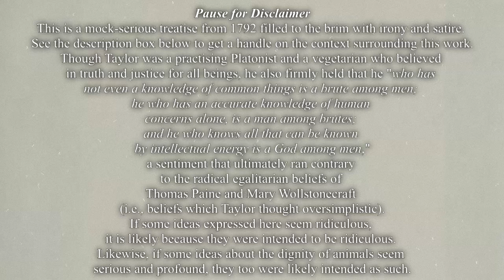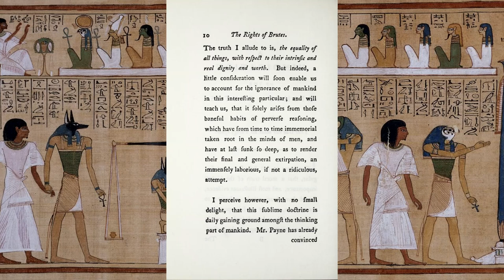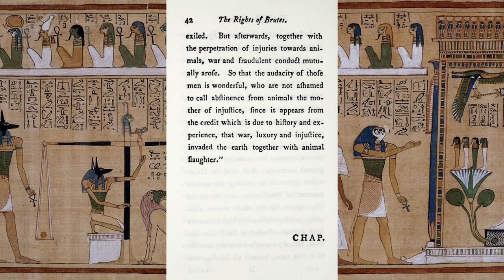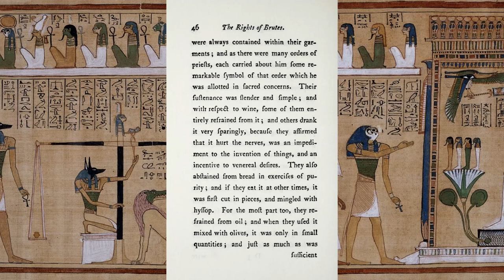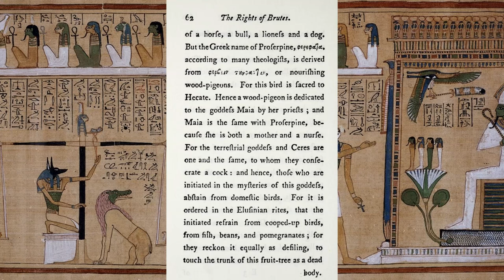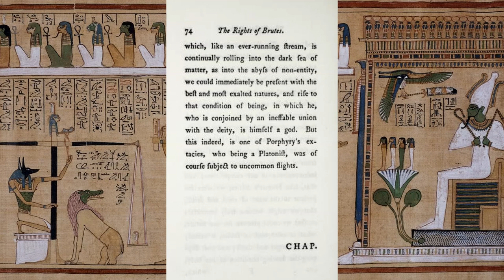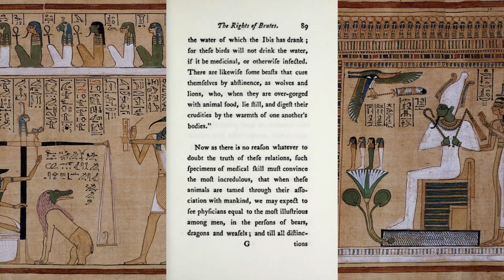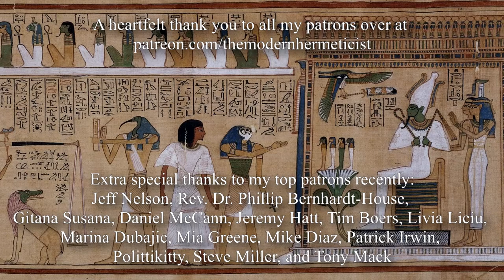A Vindication of the Rights of Brutes - Thomas Taylor (1792)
The following introductory remarks are by Louise Schutz Boas (1965) and are important for understanding the context in which this text was written:

"A Vindication of the Rights of Brutes is an exercise in irony, a witty, merry book in which Taylor, using the weapon of laughter, professed agreement with the radical ideas recently published by two of his friends, Mary Wollstonecraft and Thomas Paine, and by carrying these to their logical extremes, reduced them to absurdity. That it was their ideas which eventually triumphed does not lessen the reader's enjoyment of his wit, or alter the usefulness of his parody of what he regarded as an oversimplification of the nature of man, an over-generalization of the worth of all men, and an egalitarianism he could not accept..."

"Indirectly Taylor's mock-serious defence of the rights of brutes stemmed from the publication in November 1790, little more than a year after the storming of the Bastille, of Edmund Burke's unsympathetic Reflections on the French Revolution. This book led to an immediate reply from Mary Wollstonecraft; two editions of her open letter to Burke, A Vindication of the Rights of Men, were published in November 1790, followed in 1792 by her more famous A Vindication of the Rights of Woman. Of the great spate of refutations of Burke's Reflections the most powerful, famous, and effective was Thomas Paine's Rights of Man, written in 1790, published in London in 1791, and swiftly banned; to own or to sell a copy was a criminal offence, but four months later Paine wrote to his friend George Washington that already eleven thousand of the sixteen thousand copies printed had been sold. Paine, very helpful in the American Revolution, was now active in the French Revolution, with a seat at the Convention. He had left England for Paris before this first part of the Rights of Man was published; he returned, but in 1792 when the second part was published he fled to France to avoid the trial for seditious libel it provoked. The magic phrase, "the rights of man," used decorously in America, was in France highly inflammatory, as indeed it tends to be today when on all sides, in many parts of the modern world, there are repetitive cries of the right to strike, to vote, to assemble, to march, to demonstrate."

"Mary Wollstonecraft as a guest in Taylor's home had called his study "the abode of peace." He was not in sympathy with her radical ideas or those of Paine; he was not an advocate of an egalitarian world, but if they insisted upon agitation for this, he could show them how much farther they must carry their theories. His Vindication of the Rights of Brutes endeavors to demonstrate that who has said A must say B; and that B leads on to an unforeseen Z."

"Mary Wollstonecraft's Rights of Men was not concerned wholly with political rights or the injustices suffered by the poor. She was angered by Burke's tendency to "vitiate reason" which she postulated as man's highest quality, leading him to virtue, and so distinguishing him from the animals, who have not the gift of reason. This is the sounding board for Taylor, who sets out to prove that animals have reason; he supports his thesis with multiple quotation from the Greek philosophers, thereby making his point without direct statement that men are not equally blessed with reason. He believed that "in every class of beings in the universe... there is a first, a middle, and a last, in order that the progression of things may form one unbroken chain, originating in deity, and terminating in matter... a golden chain of beings" formed by the first and smallest class, the multitude forming the lowest. He set out therefore to show the impracticability of an egalitarian society."

"The worship of animals, and the statues of gods with animal heads or bodies Taylor offered as an indication of the high estimation in which men have held the brute creation whose rights he was now demanding. Lacking time to pursue the matter further, he left to others the task of vindicating the rights of rocks and stones and trees, and the very dust beneath men's feet..."